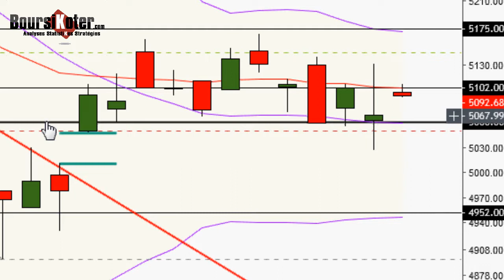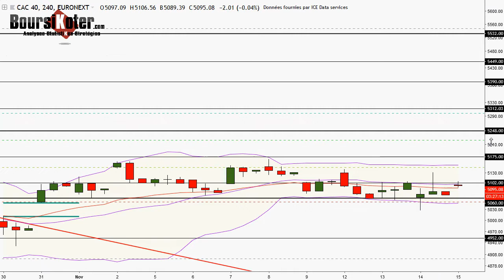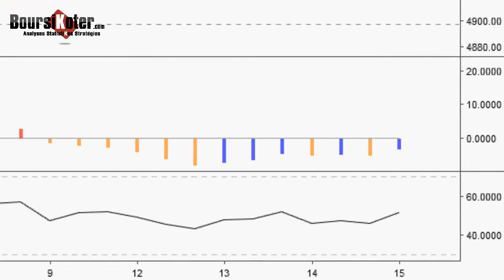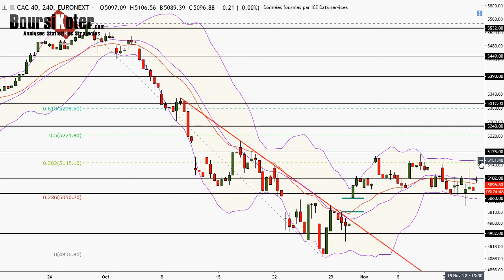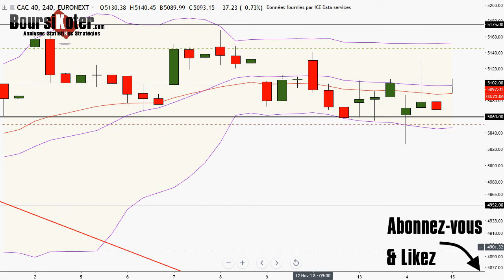CAC 40 Point Matinal du 15-11-2018 par boursikoter